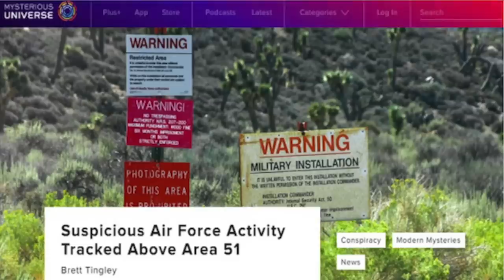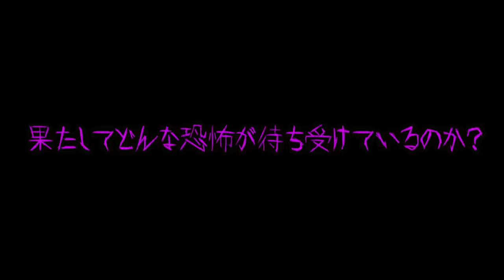【都市伝説】近年発見された15cmの宇宙人ミイラとエリア51の関係がヤバい。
★再生リスト